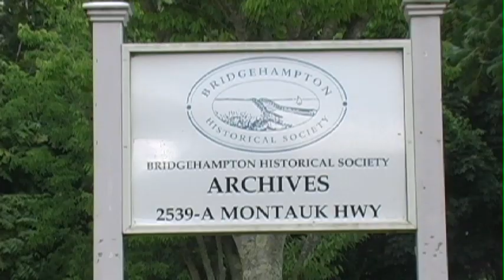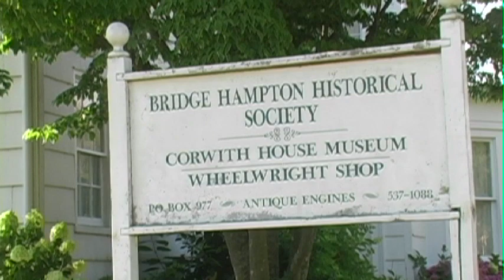History of Whaling in Bridgehampton - Bridgehampton Historical Society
Take a look inside the Bridgehampton Historical Society's Whaling Exhibition.

Featured Interviews:
John Eilertsen, Executive Director